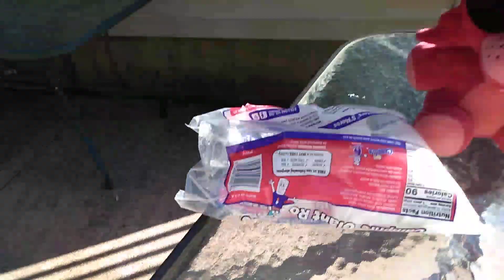Foxy mangle lolbit and balloon boy go camping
And I eat all there marshmallows